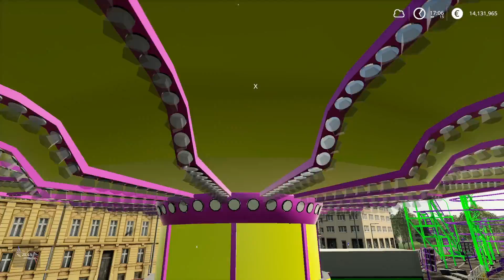[NEW/EXCLU] Flying chair in FS19 !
Here are the flying chairs that I made on farming simulator 2019